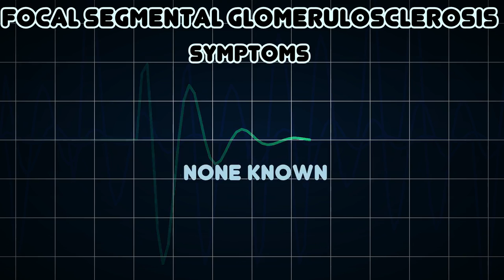Focal segmental glomerulosclerosis (Medical Condition)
Symptoms, risk factors and treatments of Focal segmental glomerulosclerosis (Medical Condition)

Focal segmental glomerulosclerosis is a cause of nephrotic syndrome in children and adolescents, as well as an important cause of kidney failure in adults